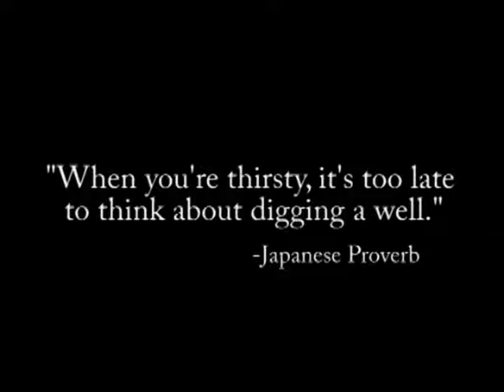2011 Rally: NISP Vital to Economy, Jobs, Agriculture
Northern Colorado elected officials and business leaders rallied on May 19, 2011 in Loveland, CO to show support for the future water needs of Northern Colorado business and agriculture. Water from NISP will be vital to Northern Colorado's economy, jobs and agriculture. Go to Northern Water's NISP Web for more information.